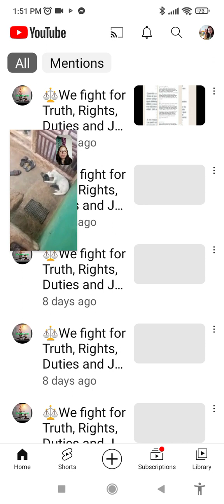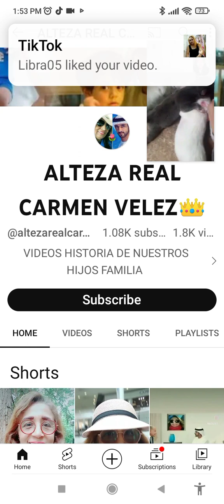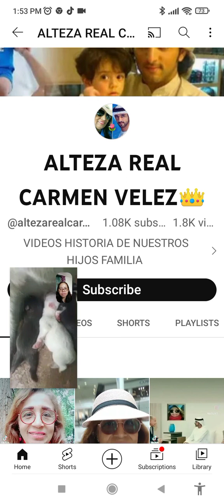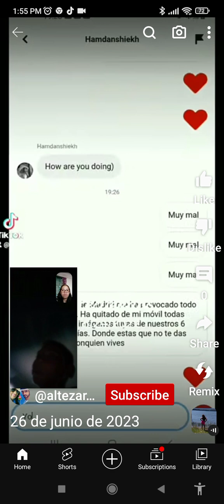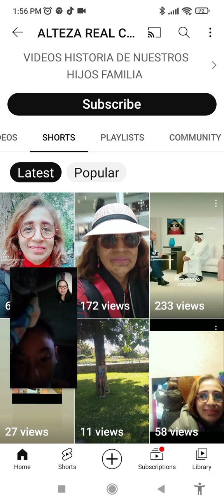I was mentioned,this women also complain she's the wife of prince hamdan fazza 😁😁do you believe?